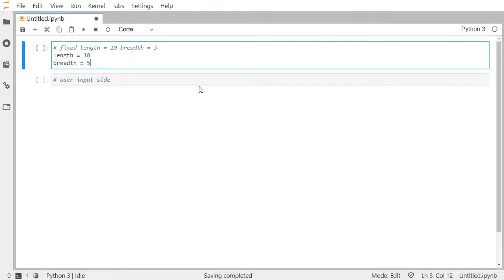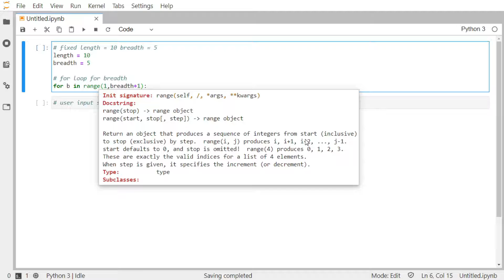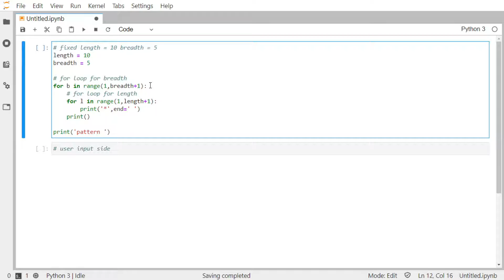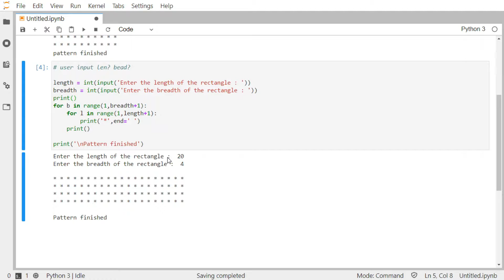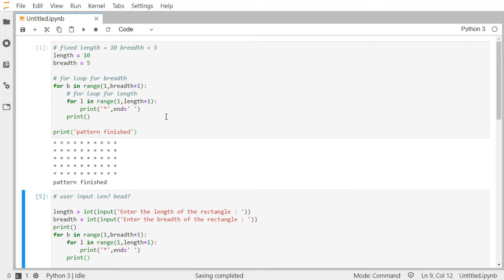Pattern Programming On Rectangle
This video tells about the pattern Programming on Rectangle
Our previous Pattern Video : youtu.be/3tuFammGqvA